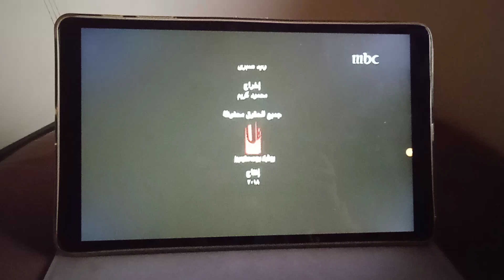shwan Rizgar salih happy smilaka aka BA lulatopi dababaka mbc1 ident 4